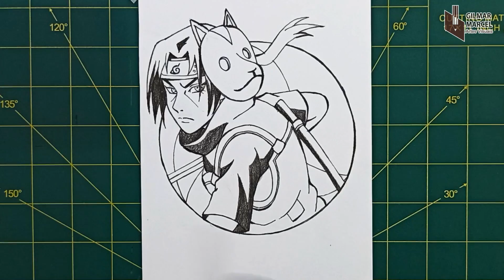😳Naruto Shippuden - COMO DESENHAR O UCHIHA ITACHI (ANBU)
Nesse vídeo eu ensino a desenhar e colorir o personagem Itachi Uchiha da ANBU - do anime Naruto Shippuden
Torne o seu futuro no desenho mais próximo, conheça meu curso de desenho :) e aprenda mais rápido do que imagina.

Sobre o Curso:
As aulas são todas práticas e sem enrolação, assim você poderá ir direto ao qu importa, aprender técnicas de desenhos que você jamais pensaria existir.